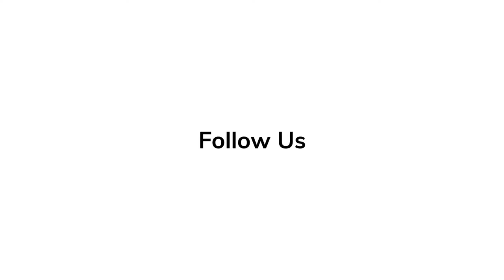'BAD BOYS FOR LIFE' - 'Red Carpet Revelations' with Will Smith & Martin Lawrence During Premiere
Marcus Burnett is now a police inspector and Mike Lowrey is in a midlife crisis. Both of them unite again when a Romanian mob boss, whose brother they defeated, promises them an important bonus in revenge just as the duo are about to retire officially.

Bad Boys for Life is an upcoming American action comedy film directed by Adil El Arbi and Bilall Fallah and produced by Jerry Bruckheimer and Will Smith. It is a sequel to Bad Boys (1995) and Bad Boys II (2003) and the third and final installment in the Bad Boys franchise. The film stars Smith and Martin Lawrence reprising their roles as detectives Mike Lowrey and Marcus Burnett.

A third Bad Boys film was discussed after the success of the second, with original director Michael Bay stating he would be interested in returning but budget constraints would make it difficult. The film went through several attempts at development over the next decade, with various writers and directors attached. Finally in October 2018 the project was officially announced, and filming took place from January through June 2019 in Atlanta and Miami.

Bad Boys for Life is scheduled to be theatrically released in the United States on January 17, 2020.

Directed by Adil El Arbi, Bilall Fallah
Produced by Jerry Bruckheimer, Will Smith
Screenplay by Joe Carnahan, Chris Bremner,
Story by Peter Craig, Chris Bremner, Joe Carnahan
Based on characters by George Gallo
Starring Will Smith, Martin Lawrence, Vanessa Hudgens, Alexander Ludwig, Charles Melton, Paola Núñez, Nicky Jam, Joe Pantoliano
Cinematography Robrecht Heyvaert
Production companies Columbia Pictures, 2.0 Entertainment, Jerry Bruckheimer Films,
Overbrook Entertainment